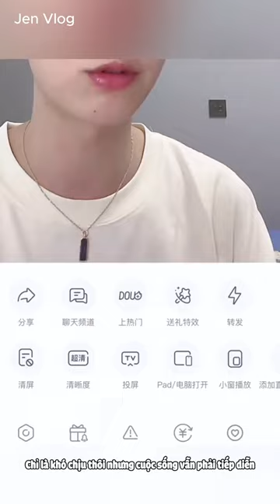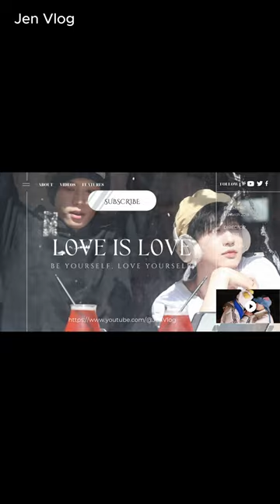[Engsub/BL] "These past few days I missed you a lot, at that time I didn't mean to break up with you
[Engsub/BL] "These past few days I missed you a lot, at that time I didn't mean to break up with you" Chen Lv & Liu Cong
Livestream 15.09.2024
Chen Lv/ Trần Luật: @Clv陈律
Date of birth/ Sinh ngày: 11/08/1997 (âm lịch)
Hometown/Quê quán: Nanchang, Jiangxi Province/ Nam Xương, Giang Tây
Height/ Chiều cao: 1m75
Date of birth/ Sinh ngày: 13/08/2001(âm lịch)
Height/ Chiều cao: 1m85
Hometown/ Quê quán: Guangzhou, Guangdong Province/ Quảng Châu, Quảng Đông

Jen Vlog